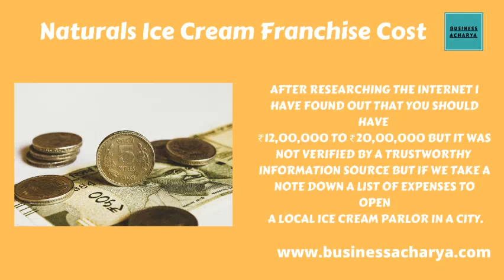Naturals Ice Cream Franchise How to Get 100% Success Guaranteed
Content Heading

Introduction
Franchise Cost - One Time Cost, Monthly Costs
Profitability
Benefits of opening a Naturals Ice Cream Franchise in India
Shop Space
Staff Members
Naturals Ice Cream Brand Story

Author: Nikhil Soni